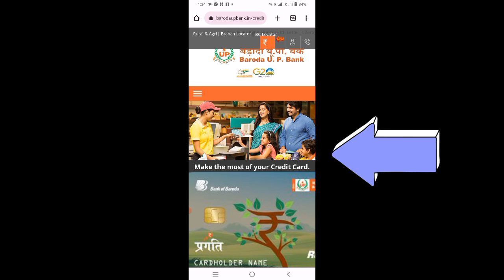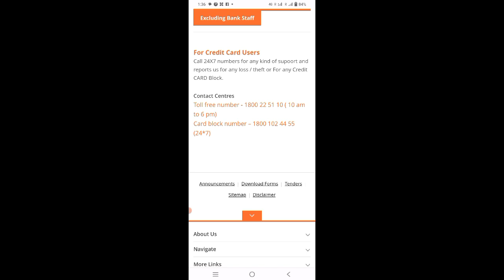आ गया सबसे बड़ी खबर,Baroda up gramin bank का‌ New ATM Block Number,toll free number सब कुछ जाने 2023